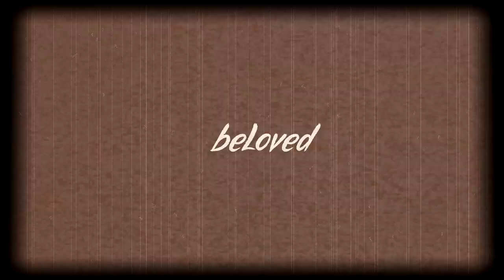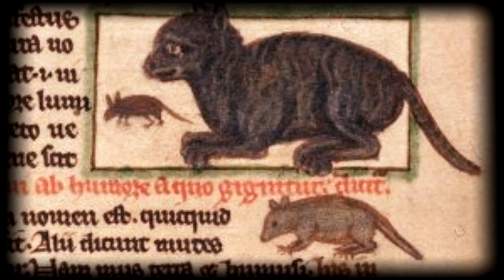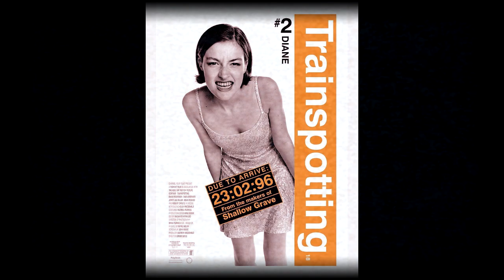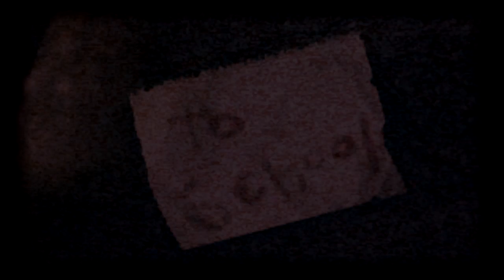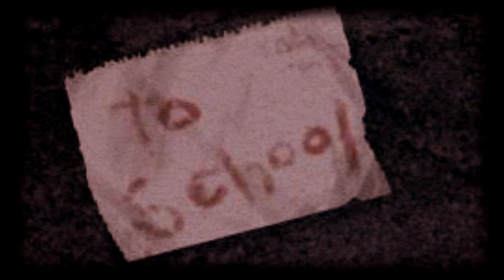Silent Hill Analysis | Cheryl & Harry Mason | What Happened?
What happened to Cheryl in Silent Hill? Exploring the narrative and its dark implications.